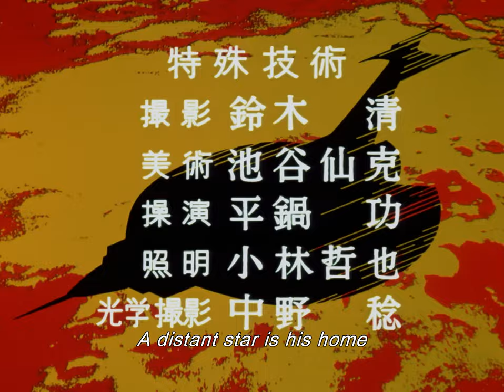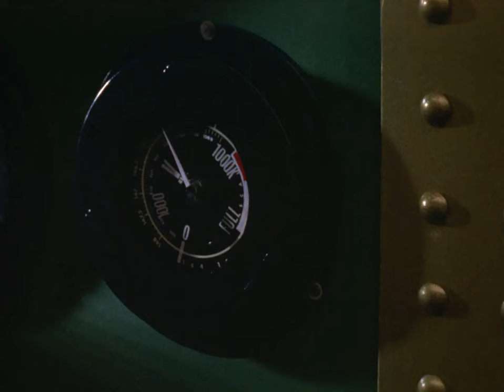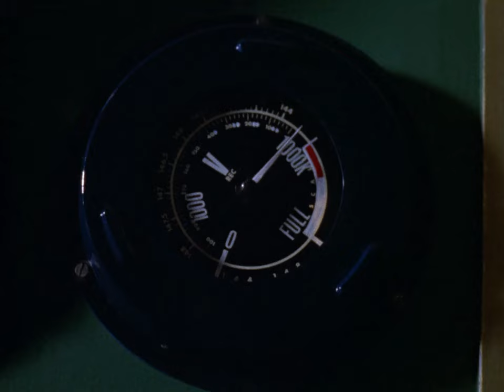Ultraseven Episode 40: The Seven Assassination Plan Part 2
Ultraseven Episode 40:

TBA